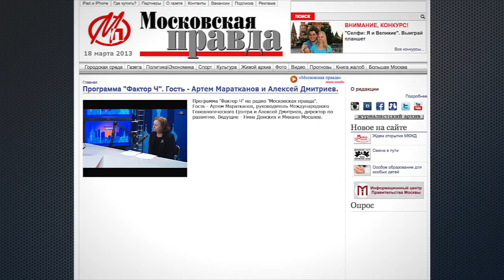Международный Генеалогический Центр на радио "Московская правда"